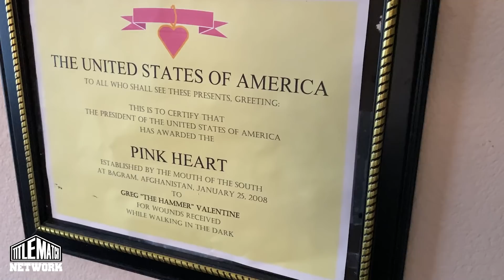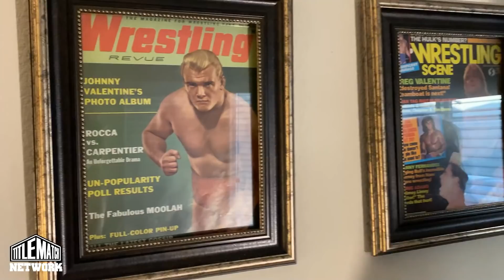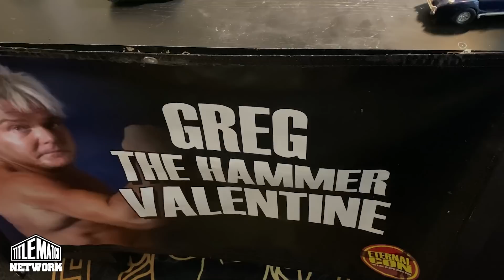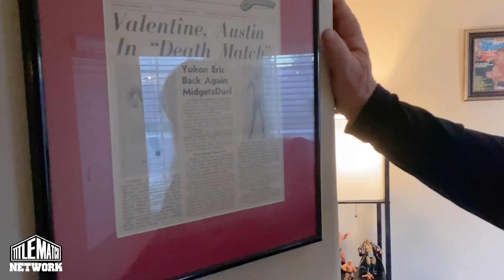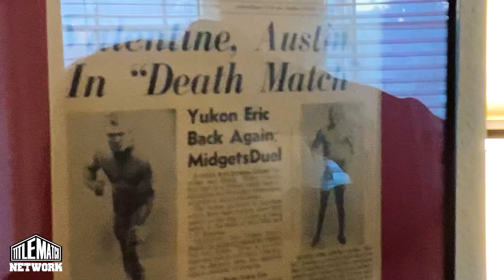Greg "The Hammer" Valentine - Las Vegas Home Studio Tour 2021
Greg "The Hammer" Valentine gives us an exclusive look into his Las Vegas home studio office.

Produced by us in Feb 2021, this is our first ever solo shoot interview with Hall of Fame legend, Greg Valentine.

Get a glimpse inside the home of the legendary Hammer! Notice the walls filled with hall of fame awards, magazine cover shots and historic images from the past.

Greg also shows us his WWF/WWE wrestling figure display. You'll see his figures from LJN, Hasbro, Mattel and more. Of course you can't miss his original Intercontinental Championship as well as titles from NWA.

See pictures from Greg's wedding to his wonderful wife, Julie. Brutus Beefcake is the best man.

We hope you enjoy this exclusive new shoot from Greg the Hammer!